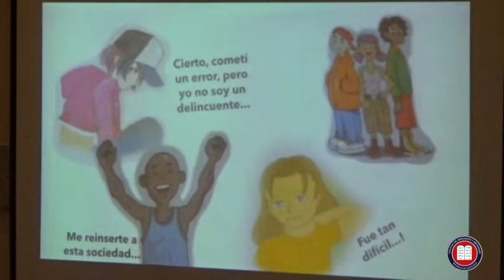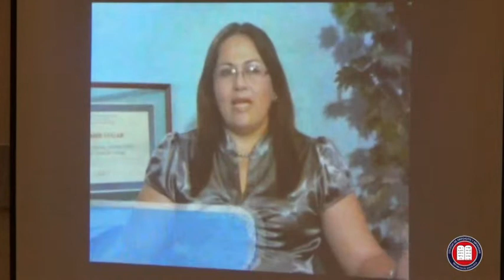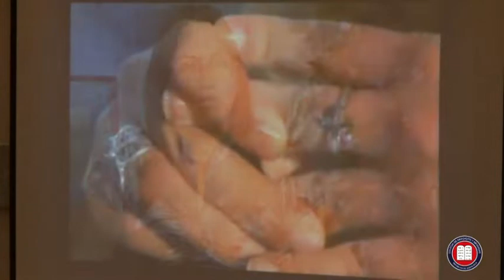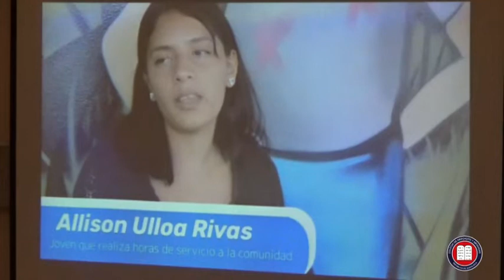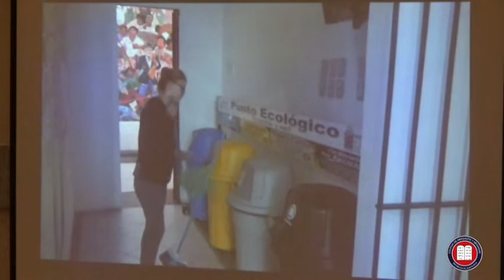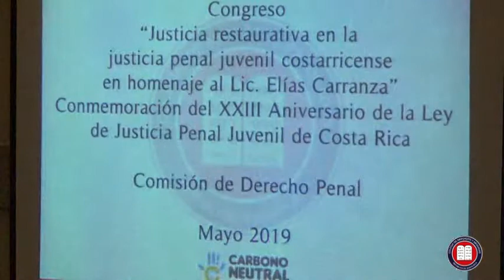Congreso "Justicia Restaurativa en la justicia penal juvenil". Licda. Giovanna Siles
Panel "Enfoque interdisciplinario de la justicia restaurativa", Licda. Giovanna Siles
Congreso "Justicia Restaurativa en la justicia penal juvenil" en homenaje al Lic. Elías Carranza y en conmemoración al XXIII Aniversario de la Ley de Justicia Penal Juvenil de Costa Rica
Auditorio Dr. Pablo Casafont Romero del Colegio de Abogados y Abogadas de Costa Rica
27 de mayo,  2019